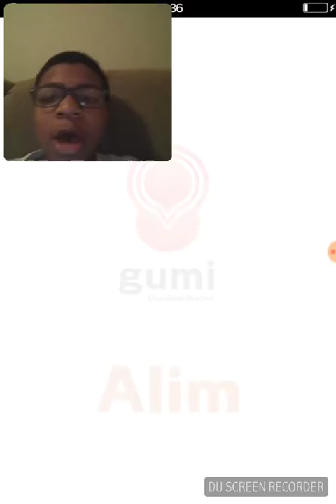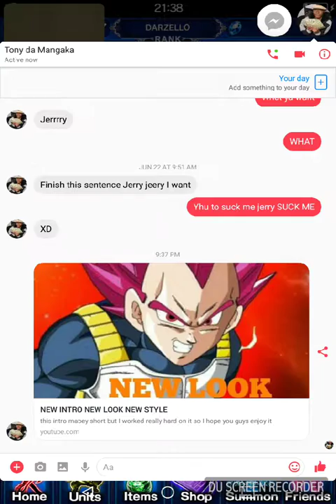FIGHT OUT THE ARENA!! || Final Fantasy Brave Exvius|| Colluseum Part 1.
ɴᴇxᴜs™ A.A. & The Squad
added by Darzello Blackmon | Uneda Okazaki
Please Send me Money Donations | everyone allowed! 24 Hour 100% Free Services!